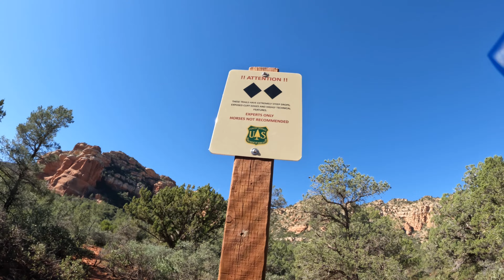Hi Line with Jim Shady Sedona 2022 4K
We headed out to Sedona where Jim and I tackled hi line. Amazing. Pure Comedy from Jim Shady.